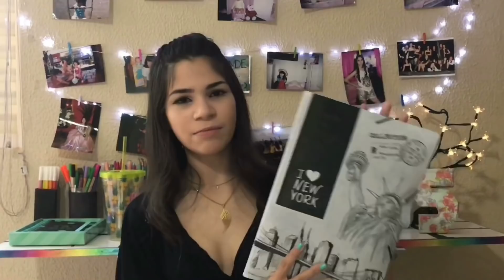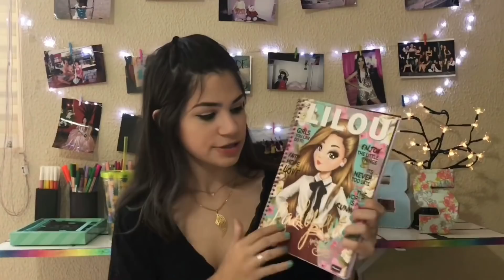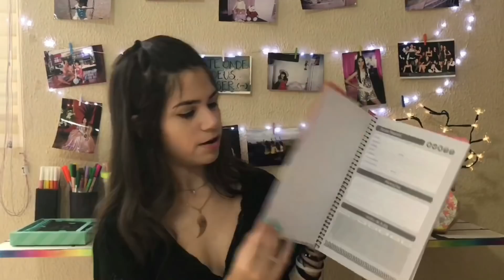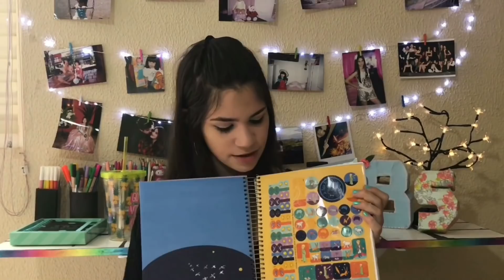Meu material escolar 2019 | Bia Staiguer